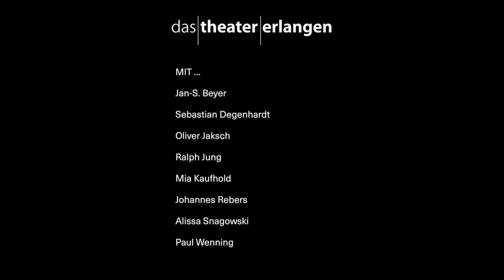HAUPTMANN VON KÖPENICK Trailer Theater Erlangen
2024, Inszenierung am Theater Erlangen

Text: Carl Zuckmayer
Regie: Antje Thoms
Dramaturgie: Veronika Firmenich
Ausstattung: Florian Barth
Mit: Jan-S. Beyer, Sebastian Degenhardt, Oliver Jaksch, Ralph Jung, Mia Kaufhold, Johannes Rebers, Alissa Snagowski, Paul Wenning